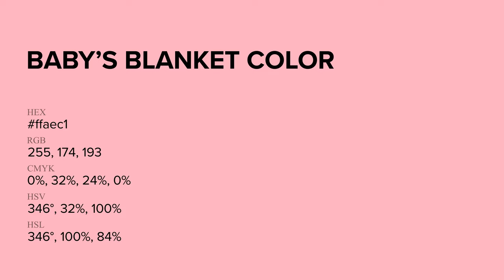Baby’s Blanket color ffaec1 hex Cool Red color ffaec1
What color is Baby’s Blanket ? ffaec1 hex, Cool Red color ffaec1

Hex ffaec1 Color Code is also known as Baby’s Blanket color

Hex ffaec1 Color code in RGB color code model is created after adding 100% red color, 68.24% green color and 75.69% blue color.
Hex ffaec1 Color code in CMYK color (process color) code model is generated after subtraction of 0% cyan, 32% magenta, 24% yellow, 0% black.